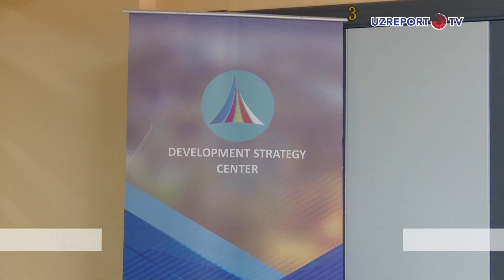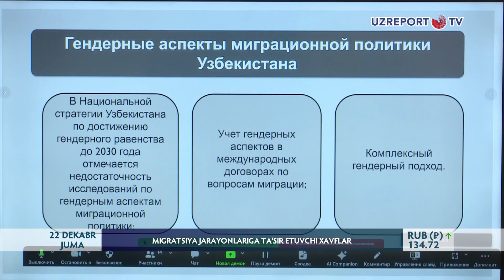Migratsiya jarayonlariga taʼsir etuvchi xavflar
USAID va taraqqiyot strategiyasi markazi hamkorlikda O‘zbekistonning migratsiya siyosatini gender jihatlarni inobatga olgan holda takomillashtirish mavzusida tadqiqot o‘tkazdi. Uning natijalariga ko‘ra, mamlakatimizda migratsiya jarayonlariga taʼsir etuvchi bir qator xavf va tahdidlar mavjud. Jumladan, migratsiya oqimining cheklanishiga olib kelishi mumkin bo‘lgan pandemiya tahdidi. Bu haqda davra suhbatida maʼlumot berildi